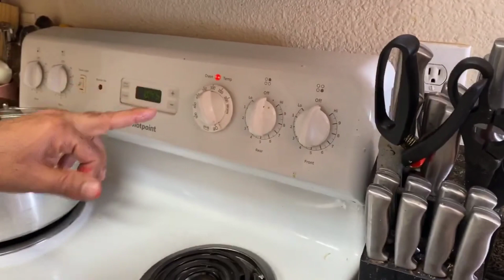Authentic, Spicy and Yummy, Hyderabadi Mutton Biryani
Check out this delicious biriyani... I am sure you will love it as much as I enjoyed making it.
Ingredients:
Garam masalas:
 Clove, Cardamom, Bay Leaf
Cinnamon, Kala jeera, Star Anize, Black pepper, Toka Miryalu, Cmmin,
Kastoori Methi,
Ginger Garlic Paste 3 tbs
Sliced Garlic 3 tbs
Salt to taste accordingly
Green Chillies 6
Onion 2
Cashews 15
Curry leaves
Saffron a Pinch
Spring Onion
Cilantro
Fried Onion